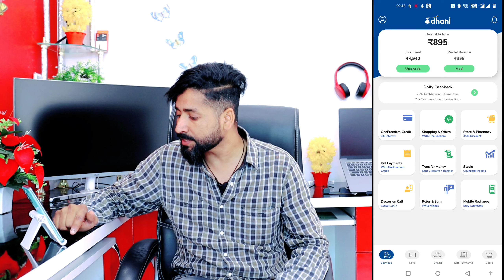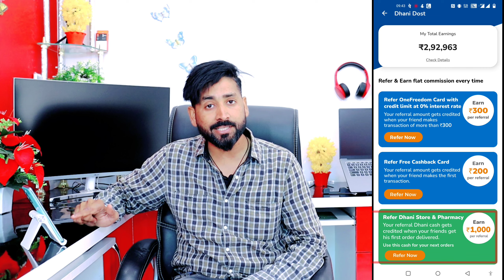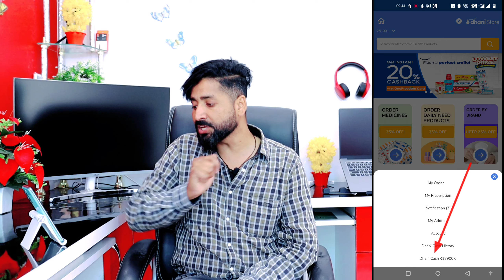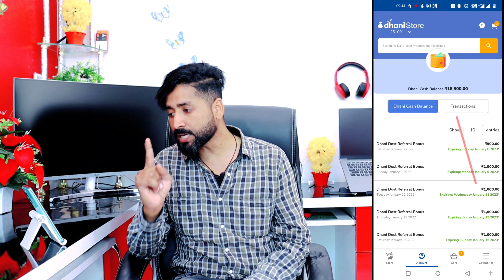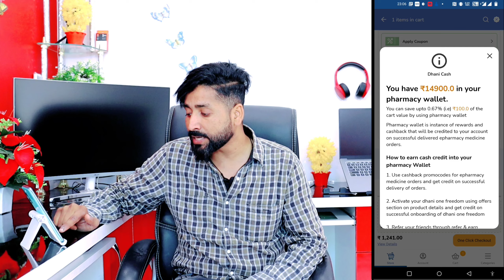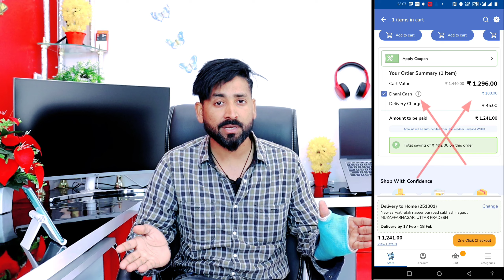Dhani App Se Paise kaise Kamaye | Dhani Refferal Earning 1000 | Dhani Card to Bank transfer tricks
Dhani App Se Paise kaise Kamaye | Dhani Refferal Earning 1000 | Dhani Card to Bank Dhani New Update | Dhani Card to Bank transfer tricks

💳Dhani one freedom card Apply & Get ₹5 Lakh loan Limit Zero interest

😇🙊😜POPULAR 🔑WORDS:
dhani app se paise kaise kamaye
dhani app se paise kaise transfer kare
dhani app se loan kaise lete hain
dhani app se account me paise kaise transfer kare
dhani app se paytm me paise kaise transfer kare
dhani app se phone pe me paise kaise transfer kare
dhani app se bank me paise kaise transfer kare
dhani app se shopping kaise kare
dhani app se mobikwik me paise kaise transfer kare
dhani app se apne account me paise kaise transfer kare
dhani app se daily credit limit se paise kaise nikale